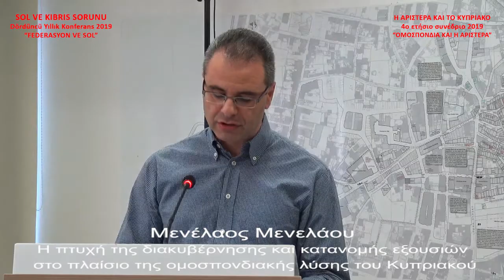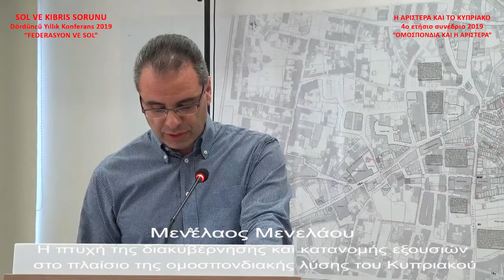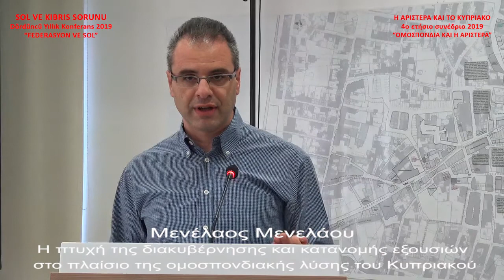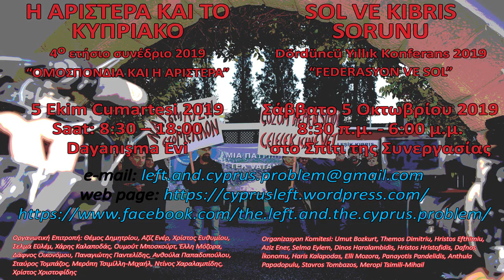Μενέλαος Μενελάου – Η πτυχή της διακυβέρνησης και κατανομής εξουσιών στο πλαίσιο της ομοσπον. λύσης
Η ΑΡΙΣΤΕΡΑ ΚΑΙ ΤΟ ΚΥΠΡΙΑΚΟ
4ο ετήσιο συνέδριο 2019
“ΟΜΟΣΠΟΝΔΙΑ ΚΑΙ Η ΑΡΙΣΤΕΡΑ”
Όταν αρχίσαμε να προετοιμάζουμε το Τέταρτο Ετήσιο Συνέδριο «Η Αριστερά και το Κυπριακό» μια κρίσιμη εξέλιξη διαγραφόταν στον ορίζοντα. Ο Πρόεδρος Αναστασιάδης, μολονότι εμμέσως, είχε καταστήσει σαφή την πρόθεσή του να αποσυρθεί από την συμφωνία για πολιτική ισότητα και κατανομή της εξουσίας μεταξύ των δύο κοινοτήτων, και εμφανίστηκε έτοιμος να απορρίψει την Ομοσπονδία ως την επιδιωκόμενη λύση. Παρά τις λεκτικές διαψεύσεις, οι τελευταίοι μήνες έχουν επιβεβαιώσει την καταστροφική αυτή στροφή. Στα αχνάρια του Αναστασιάδη, η Τουρκία και η Τουρκοκυπριακή Δεξιά επιδιώκουν να αλλάξουν τη βάση των διαπραγματεύσεων, φέρνοντας «νέες ιδέες» στο τραπέζι.
Τόσο η «αποκεντρωμένη ομοσπονδία» όσο και οι «νέες ιδέες» αντιμετωπίζονται από την κοινωνία ως η αιχμή προς την τελική διχοτόμηση και τη «λύση δύο κρατών». Αυτή η εθνικιστική στροφή συναντά ωστόσο την αντίσταση του Κυπριακού λαού όπως έδειξαν οι πρόσφατες ευρωεκλογές. Η επιλογή του ΑΚΕΛ να προτείνει στο ψηφοδέλτιό του τον Νιαζί Κιζίλγιουρεκ και η βίαιη αντίδραση του Προέδρου της Δημοκρατίας και της ηγεσίας του Δημοκρατικού Συναγερμού είναι χαρακτηριστικά της νέας εποχής αντιπαράθεσης με τον εθνικισμό. Η εκλογή του Νιαζί και η δραματική πτώση των ποσοστών του ΔΗΣΥ δείχνουν πως υπάρχουν ακόμα δυνατότητες αγώνα για την ειρήνη.
Το χάσμα μεταξύ Δεξιάς και Αριστεράς στο Κυπριακό γίνεται όλο και πιο βαθύ και οι διαφορές στην πολιτική τους πιο ξεκάθαρες. Τόσο η ρήξη του ΑΚΕΛ με τον Αναστασιάδη όσο και η σύγκρουση του Οζερσάι με τον Ακκιντζί σηματοδοτούν μια νέα εποχή στις ενδο-κοινοτικές πολιτικές διαδικασίες, με την ανάγκη ενίσχυσης της διακοινοτικής συνεργασίας της Αριστεράς να γίνεται ακόμα πιο επιτακτική.
Μέσα σε αυτό το κλίμα, αποφασίσαμε να αφιερώσουμε το Τέταρτο Ετήσιο Συνέδριο στην έννοια της Ομοσπονδίας, γενικά αλλά και στο πώς τις αντιλαμβάνεται η Αριστερά, και στις προεκτάσεις που θα έχει μια ομοσπονδιακή δομή στην Κύπρο.
Βασικές αφετηρίες του σημερινού Συνεδρίου «Η Αριστερά και το Κυπριακό», όπως και των τριών προηγούμενων ετήσιων συνεδρίων με τον ίδιο τίτλο, είναι η ανεπιφύλακτη επιδίωξη της ειρήνης στο νησί και η επανένωση της Κύπρου σε μια δικοινοτική, διζωνική ομοσπονδία. Όπως και τα τρία προηγούμενα, το σημερινό συνέδριο έχει επιτύχει να φέρει μαζί διάφορα ρεύματα της Κυπριακής Αριστεράς και από τις δυο κοινότητες (πολιτικά κόμματα, συνδικαλιστικές ενώσεις, άλλες πολιτικές και κοινωνικές οργανώσεις, κινήματα και άτομα), φιλοδοξώντας να συμβάλει στη συνέχιση της συζήτησης και ανάλυσης στο χώρο της Αριστεράς και στη διερεύνηση του ρόλου και της ευθύνης της μέσα σε αυτές τις κρίσιμες συνθήκες.

Σάββατο 5 Οκτωβρίου 2019, 8:30 π.μ. - 6:00 μ.μ. στο Σπίτι της Συνεργασίας

Οργανωτική Επιτροπή: Θέμος Δημητρίου, Αζίζ Ενέρ, Χρίστος Ευθυμίου, Σελμά Εϋλέμ, Χάρης Καλαποδάς, Ουμούτ Μποσκούρτ, Έλλη Μόζορα, Δάφνος Οικονόμου, Παναγιώτης Παντελίδης, Ανθούλα Παπαδοπούλου, Σταύρος Τομπάζος, Μερόπη Τσιμίλλη-Μιχαήλ, Ντίνος Χαραλαμπίδης, Χρίστος Χριστοφίδης.